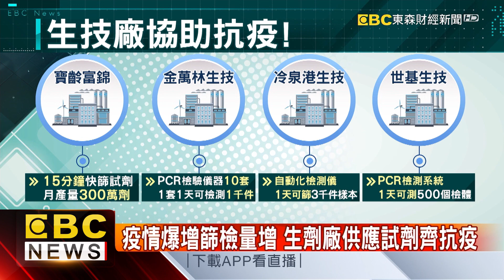【疫情最新】獨家》第二波簡訊！60萬人挑「9萬人」高風險、移至外縣市-陳明君《東森財經晚報》網路獨播版-1800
獨家》第二波簡訊！60萬人挑「9萬人」高風險、移至外縣市
快篩陽性一律送檢疫所 10天後再採檢PCR
獨家》台灣加油！快篩廠產線直擊 月產能300萬劑急趕工
獨家》直擊直播海鮮平台倉庫塞爆！ 業者:訂單成長一倍